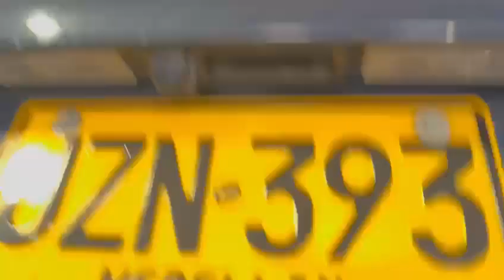KIA SPORTAGE DESIRE AUTOMATICO 4X2 GASOLINA 2000 2021 AZUL JZN393